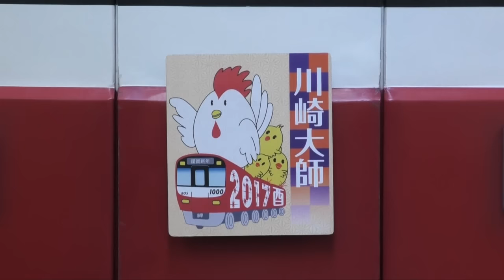【酉年】2017年1月 京急大師線1500形の干支HM電車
京浜急行電鉄大師線は、路線名が示すように川崎大師平間寺が沿線にあり、参拝客の需要が多いことから新春初詣輸送時期は臨時ダイヤで運行されています。
大師線の列車は1月1日～2月3日にかけて、その年の干支にちなんだヘッドマークが掲出されていますが、例年通りヘッドマークデザインは一般公募となり、2017年の干支である酉年（鳥）をイメージしたデザインのヘッドマークが、1月1日の0時台より始まりました。今期も2種類のデザインによるヘッドマークが用意されています。

《撮影日 Date》January 7,2017